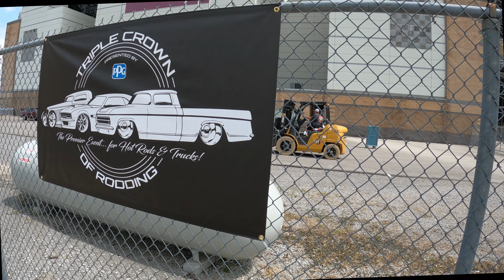TRIPLE CROWN OF RODDING NASHVILLE SUPER SPEEDWAY TENNESSEE PART 3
Part 3
Triple Crown of Rodding will go down as one of the BIGGEST HOTROD & TRUCK SHOW in the state of TENNESSEE .